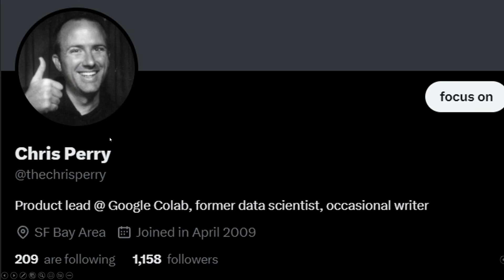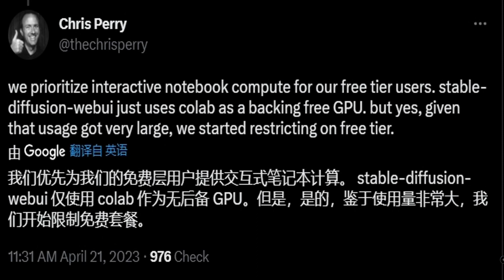【ai绘画】 谷歌colab禁止免费运行stable diffusion